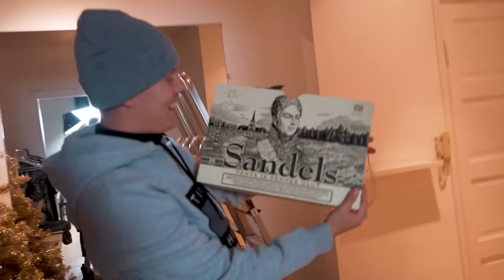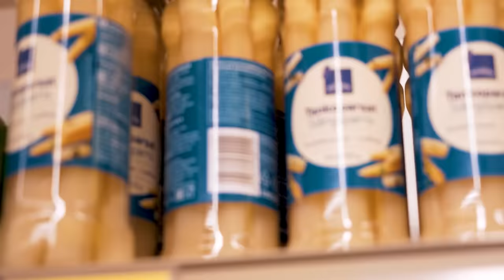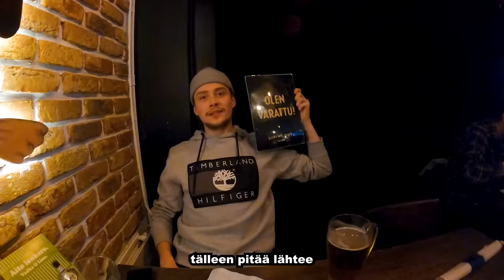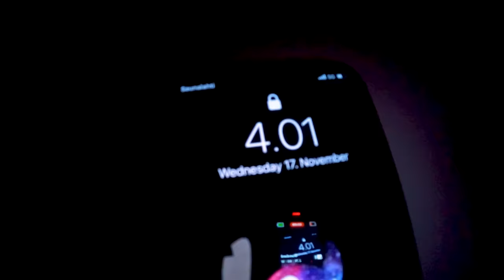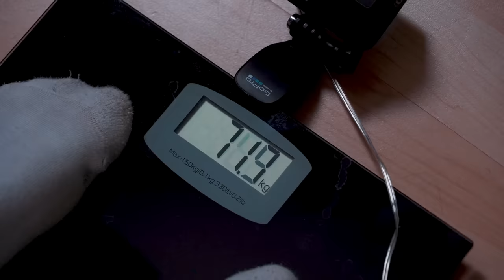24H AIKAA LIHOA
Pitkään odotettu 24H AIKAA LIHOA vihdoin toteutetaan. Voin kertoa, että tämä pätkä on yksi kaikkien aikojen parhaimmista. Mutustelimme ruokaa joka ikinen tunti, jopa SUOMI-RANSKA -maaottelussa. Olut maistui myös.

HOOKED™ -vaatemallisto on nyt ulkona ja avajaistarjouksena kaikki -10% Hanki omasi ennen kuin loppuvat kesken. Linkki alapuolella.

🔴  Viikkokalenteri  🔴
→ SU: Viikkovideo joulukuuhun saakka
→ TO: Ex And The City -reagointi 🏆 KOUKUS V.I.P 🏆